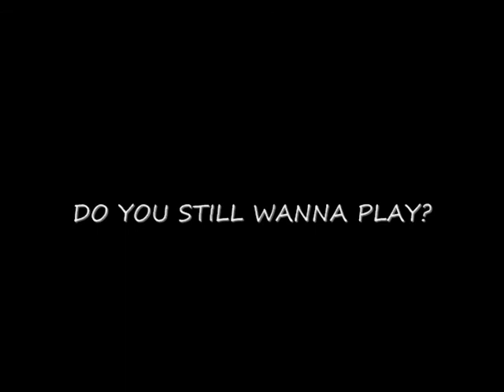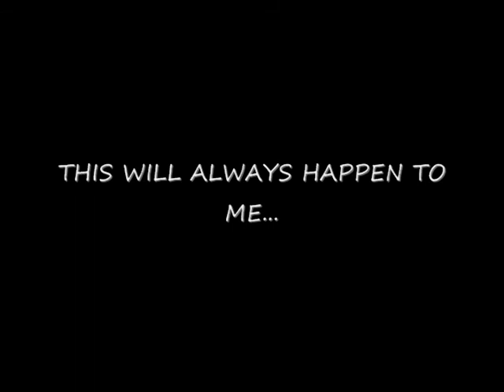CK Clan Killers Welcome Video